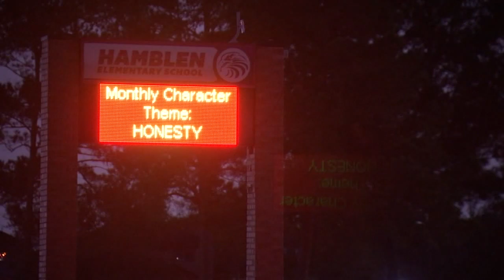Hamblen Elementary worker out of the job after classroom threat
The district said no students were harmed and the employee is now out of the job.